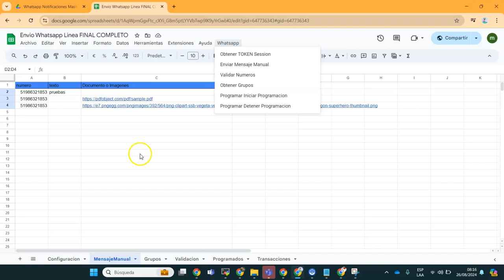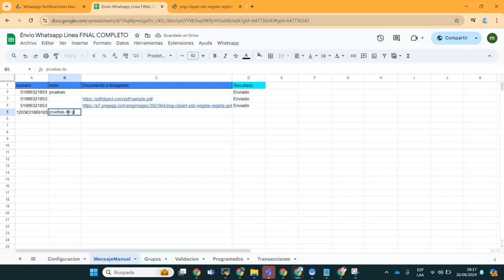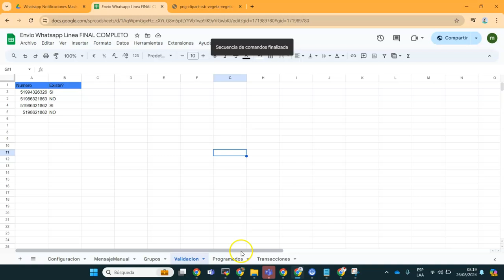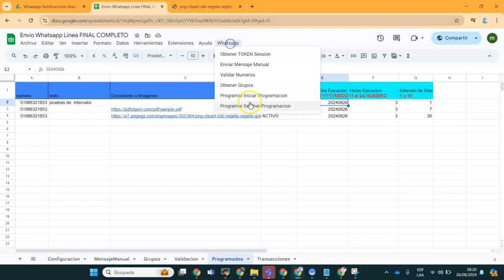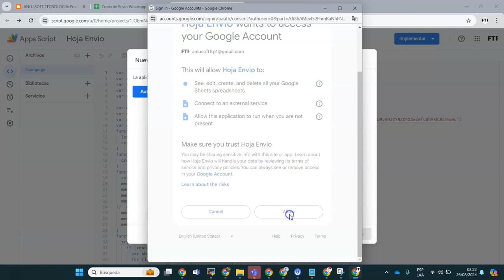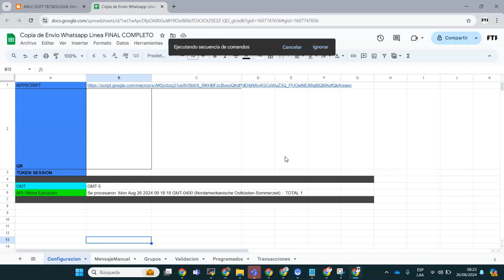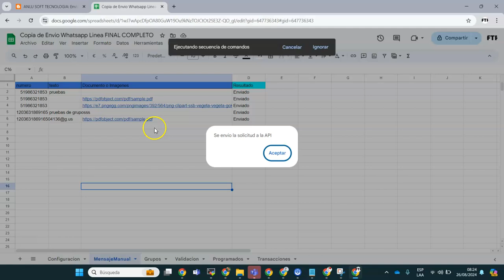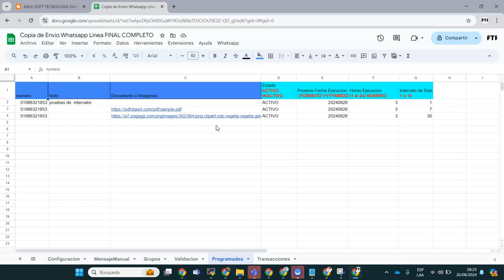Enviar whatsapp a grupos o individual, validar numeros, programar envios con Google Sheet